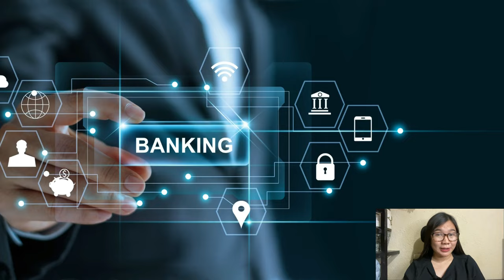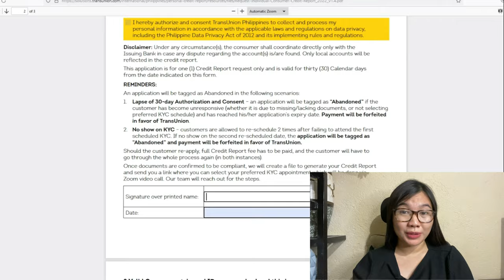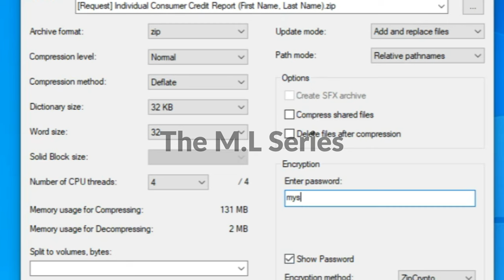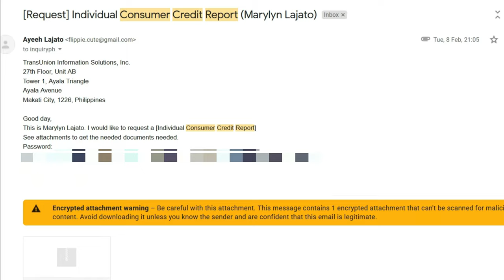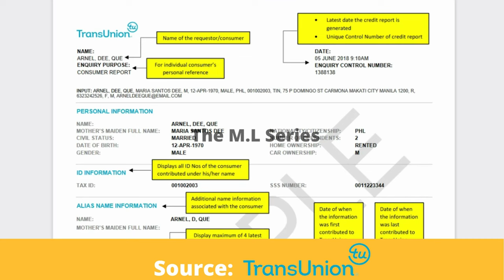ARE YOU QUALIFIED FOR A LOAN? HOW TO GET YOUR CREDIT REPORT | BANK LOAN | TRANSUNION PH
Ang CIC o ang Credit Information Corporation ang nagiisang centralized registry of credit data that they have the authority to collect, gather and provide the credit information with all financial institutions here in the Philippines